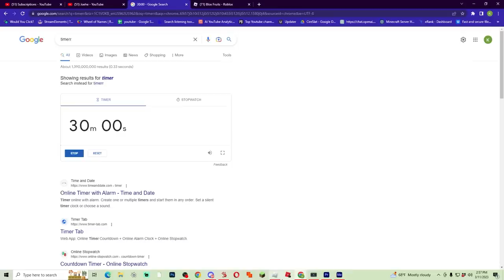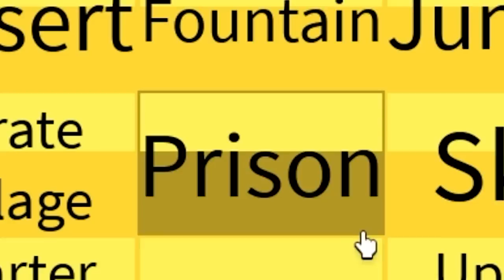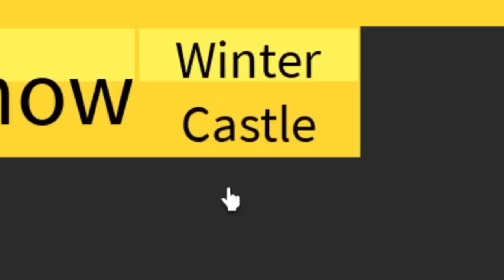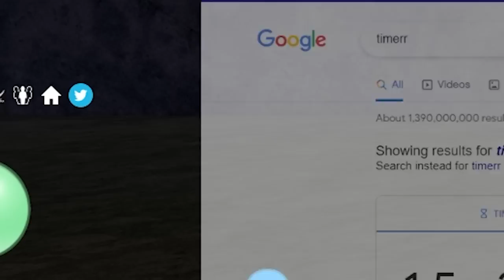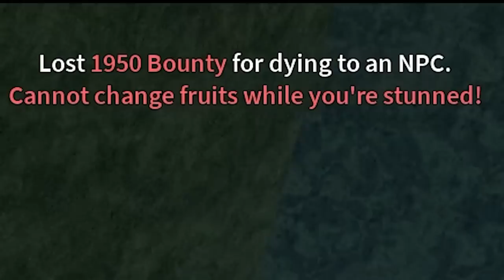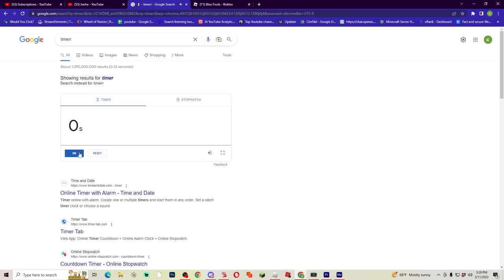Killing every boss with AWAKENED DOUGH Fruit.. (Roblox Blox Fruits)